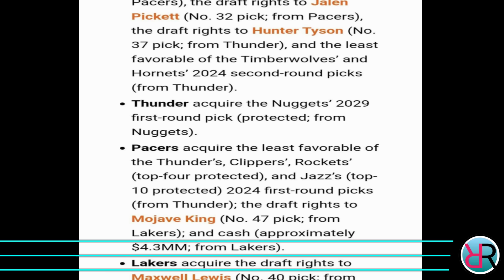CONFIRMED: LAKERS 4 TEAM TRADE GUMAWA NA | MIAMI TUMAWAG NA kay LILLARD